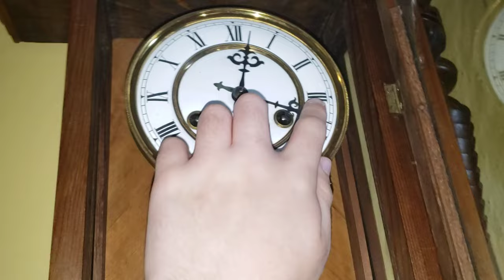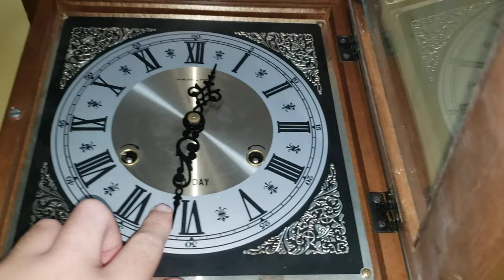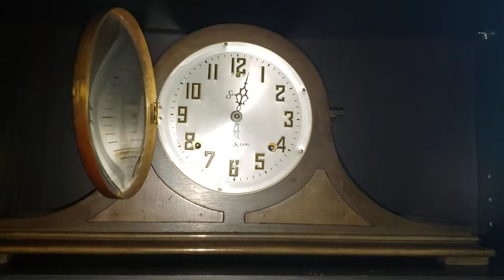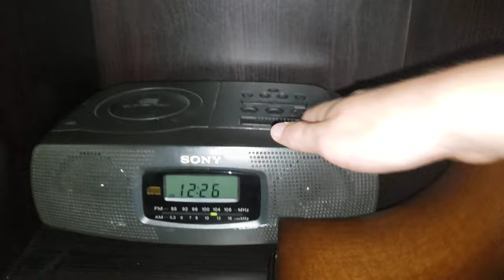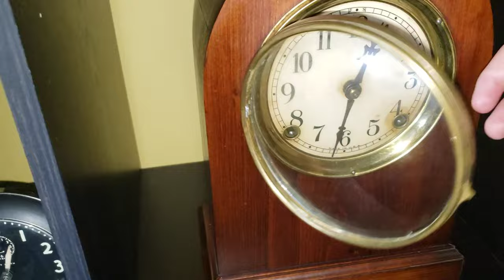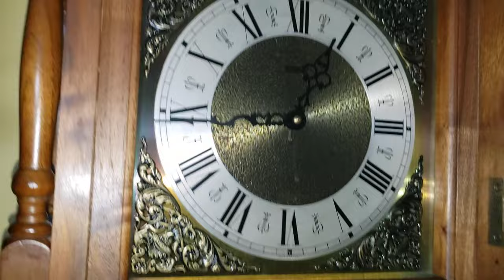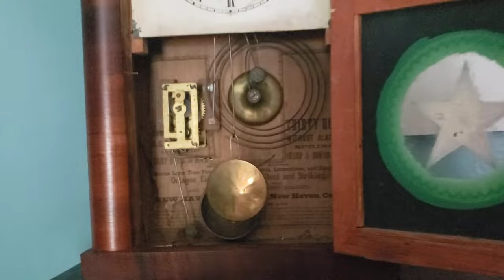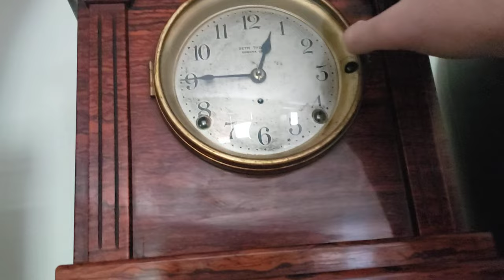My clock collection #43 (8th of August 2022)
Here is the most recent tour of my clock collection. Some rooms has been changed (expect for the upstairs hallway.) Several people wanted me to do an updated clock collection tour and i finally did it!

There are 8 clocks that are never seen on my channel, see if you can find one of them.